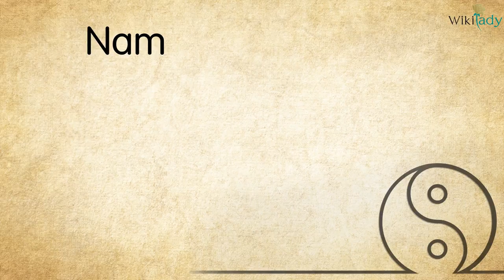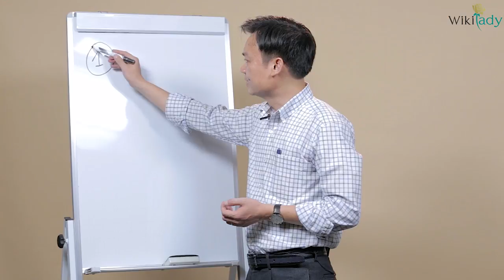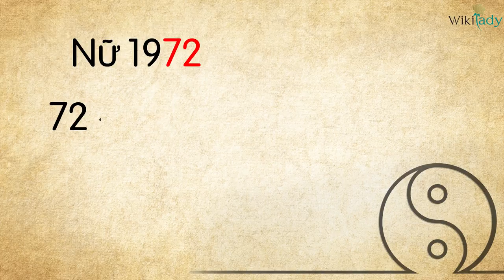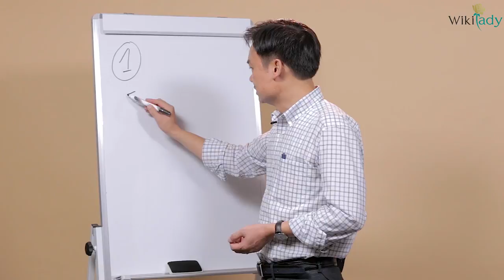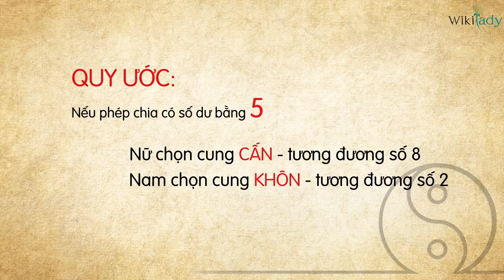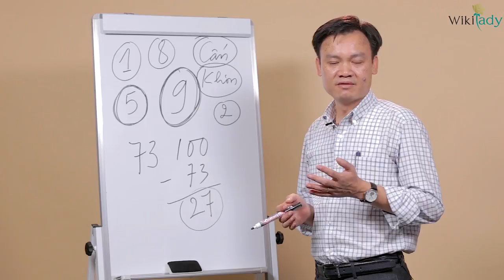Phong thủy phòng ngủ giúp khỏe mạnh, hút tài lộc | Phong thủy nhà ở | Xây nhà hợp phong thủy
TÌM HIỂU NGAY Phong thủy phòng ngủ giúp khỏe mạnh, hút tài lộc

Trong đời con người dành tới 1/3 thời gian để ngủ – là lúc tiếp nhận nguồn năng lượng vũ trụ quan trọng nhất để bổ sung, duy trì sức khỏe tâm – sinh lý, tăng cường kháng thể chống lại bệnh tật, thúc đẩy vượng khí, tài vận… Vì thế phòng ngủ có vai trò đặc biệt quan trọng. Định vị, thiết kế nội thất phòng ngủ phải đảm bảo các chuẩn mực phong thủy, mỹ quan, yên tĩnh… để có giấc ngủ tốt nhất.

Thông qua khóa học “Phong thủy phòng ngủ” học viên có thể lĩnh hội và ứng dụng những kiến thức cơ bản về vị trí, phương hướng, cửa ra vào, cửa sổ phòng ngủ; nguyên tắc kê giường, chọn màu tường, màu sắc vật dụng khác trong phòng ngủ… Có thể tự thiết kế phòng ngủ cho mình và người thân, giúp tăng cường sức khỏe, may mắn, tài lộc và thành công.

Wikilady.vn là hệ thống đào tạo trực tuyến cho phụ nữ. Bạn sẽ tìm thấy những điều hay ho, thú vị, giúp phụ nữ chúng ta yêu bản thân và đẹp lên, hạnh phúc hơn từng ngày.
WikiLady liên tục cho ra mắt các khóa học giúp các bạn tìm hiểu và trau dồi kỹ năng chuyên sâu từng lĩnh vực, chủ đề. Các khóa học Online sẽ xóa nhòa mọi khoảng cách, là cầu nối giúp các bạn học nghề, thực hành và khởi nghiệp. Giảng viên của WikiLady là những người giàu kinh nghiệm, uy tín trong lĩnh vực và đã có kinh nghiệm giảng dạy, có nhiều học viên ra nghề thành công. Chúng tôi cùng nhau thiết kế các giáo trình và vận hành hệ thống, tương hỗ và luôn gắn kết cùng nhau để học viên được chăm sóc, hướng dẫn tận tình, chu đáo nhất.
Mô hình học Online đang bùng nổ, người giỏi - chia sẻ và lan tỏa đam mê cho người cần. Với mức học phí tiết kiệm tối đa, bạn không cần đi đâu xa để “tầm sư học đạo” mà chỉ cần vài cú click chuột hoặc lướt phím điện thoại, bạn đã nắm trong tay mọi thứ mình cần.
WikiLady không chỉ cung cấp các khóa học Online, chúng tôi còn luôn mở cửa và sáng đèn tại WikiLady Studio Class (Tầng 3, 21 Lý Nam Đế, Hoàn Kiếm, Hà Nội). Các bạn sẽ được học các buổi học trực tiếp với Giảng viên, được hỗ trợ, giải đáp các thắc mắc nếu  có và cùng chia sẻ các bí quyết thực hành với những học viên khác.
Những khóa học của WikiLady thường xuyên được cập nhật tại các địa chỉ sau:
*** Khóa học Online Nấu ăn, làm bánh, làm rau câu, trang trí bánh trái
*** Khóa học Online Khéo tay, DIY (Tự tay làm hết) (Đan móc, làm hoa, làm nến, tái chế đồ dùng...)
*** Khóa học Online Thể dục, giảm cân, giữ dáng, làm đẹp
Chúng tôi luôn có các mã giảm giá dành cho học viên thân thiết, bạn hãy Inbox để nhận Mã giảm giá ưu đãi nhất từ nhân viên tư vấn của WikiLady nha!